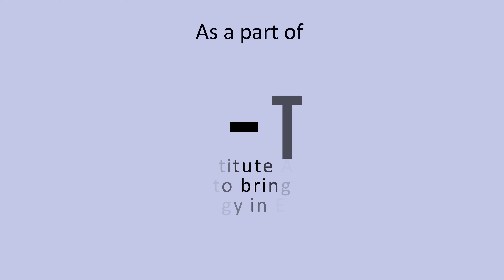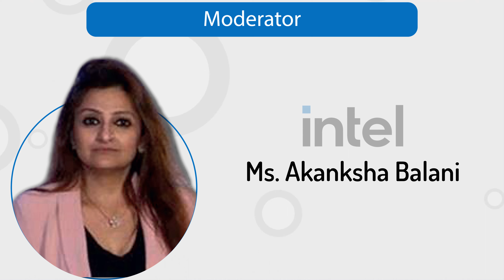4th Plenary Session NEP 2020 (East Region Edition)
24th March 2022 at 3 PM online Event
Chief Guest: Hon'ble MOS for Education and External Affairs Govt. of India Dr. R. K.  Ranjan Ji
Guest of Honor Prof. Anil D Sahasrabudhe Chairman AICTE, MoE, GOI
Program Chair: Dr. M. S,. Manna Ex-Director AICTE, MoE. GOI